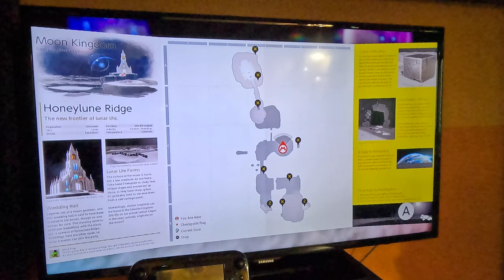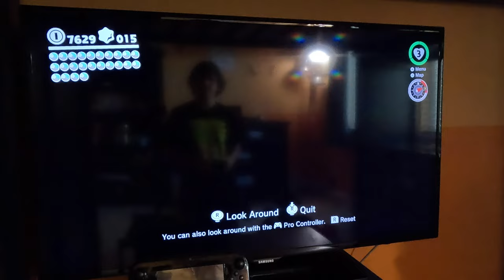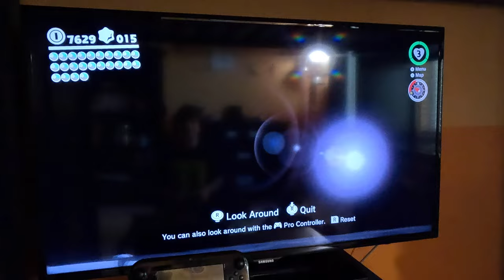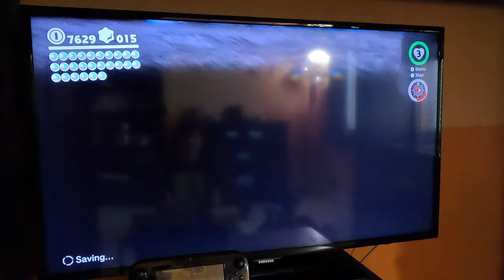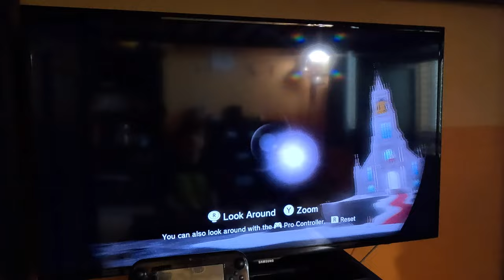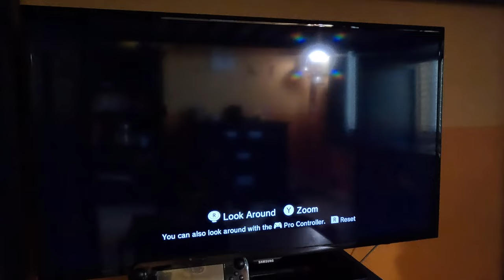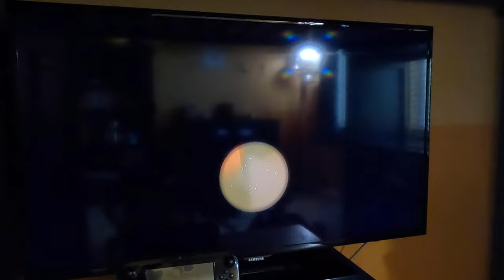Super Mario Odyssey - Gathering Power Moons In The Moon Kingdom 2 (Complete!) (4K60fps, Part 61)